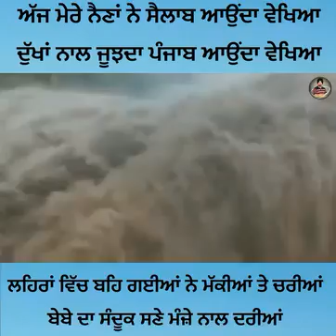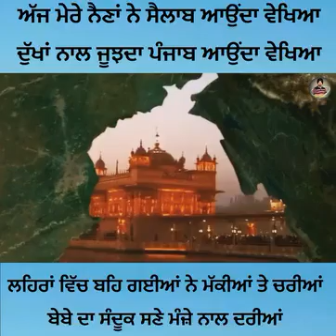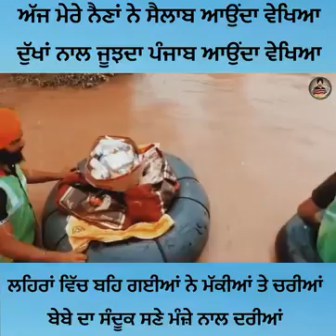ਦੁੱਖਾ ਨਾਲ਼ ਜੂਝਦਾ ਪੰਜਾਬ 🥹 ਅੱਜ ਮੇਰੇ ਨੈਣਾ ਨੇ ਸੈਲਾਬ ਆਓਦਾਂ ਵੇਖਿਆ☹️ ਵਾਹਿਗੁਰੂ ਜੀ🙏🏻